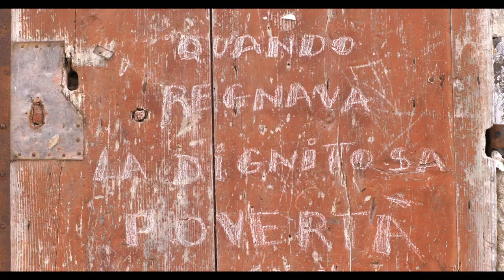TRINH DINH DAY Documentary Trailer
Trinh Dinh Day is a Franco-Vietnamese painter who has also worked in film industry in Cinecittà for a long time. With his son, San, met in Gargano, we decided to film him and tell his story that originated in 1941 in the Parisian neighborhood of Montparnasse.

Cinematography: San Trinh Dinh & Silvia Lavit